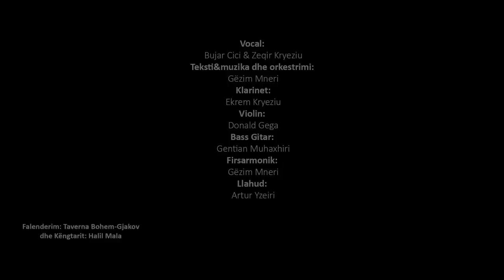Bujar Cici & Zeqir Kryeziu - Ashiku don Ashik (Official Video)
Artist: Bujar Cici & Zeqir Kryeziu - Ashiku don Ashik
Music & Lyrics: Gezim Mneri
Clarinet: Ekrem Kryeziu
Violin: Donald Gega
Guitar Bass: Gentian Muhaxhiri
Lute: Artur Yzeiri
Video:  EnderVideo
VideoEdit: Gyner Veshall
Publisher: Almus Music